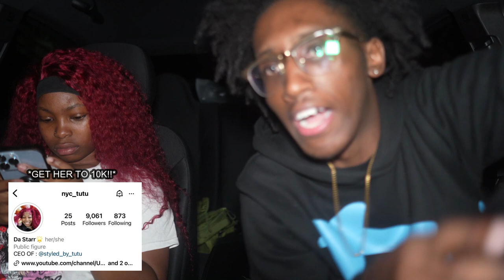RON GOES ON A BLIND DATE WITH MY SISTER ! *GONE WRONG*